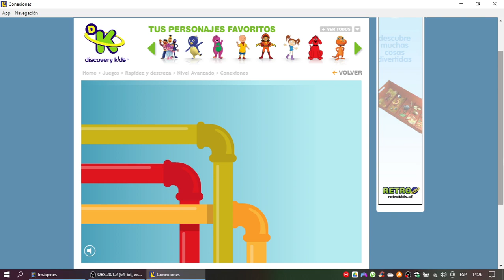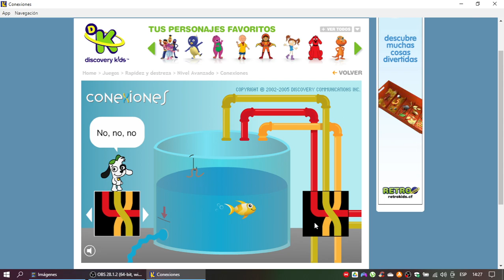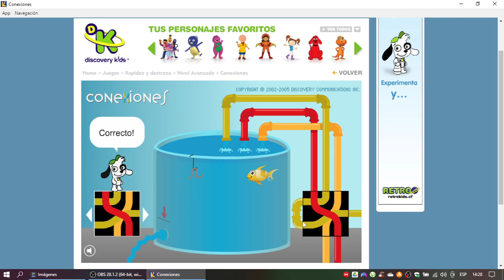Discovery Kids Juegos: Conexiones